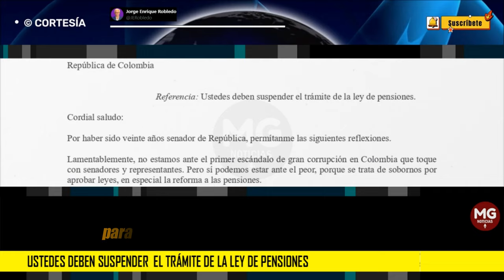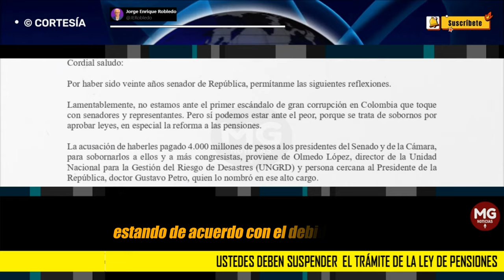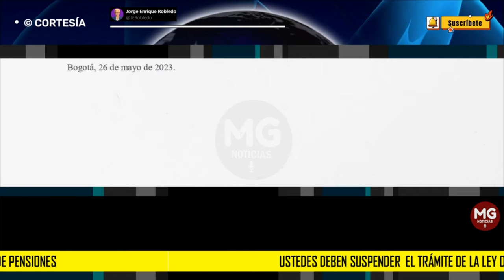URGENTE ✔️ CARTA ABIERTA, JORGE ROBLEDO, A REPRESENTANTE DE LA CÁMARA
Lamentablemente, no estamos ante el primer escándalo de gran corrupción en Colombia que toque con senadores y representantes. Pero sí podemos estar ante el peor, porque se trata de sobornos por aprobar leyes, en especial la reforma a las pensiones.
carta JORGE ENRIQUE ROBLEDO